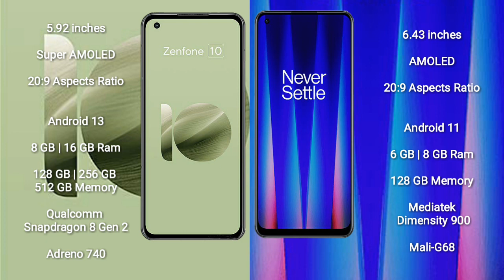Asus Zenfone 10 vs OnePlus Nord CE 2 Review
asus zenfone 10 vs oneplus nord ce 2
zenfone 10 vs nord ce 2